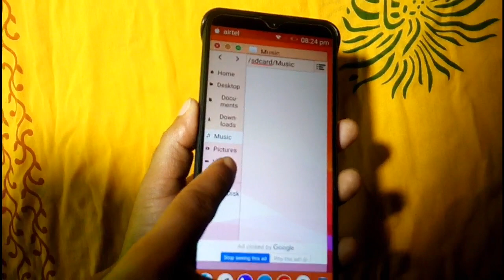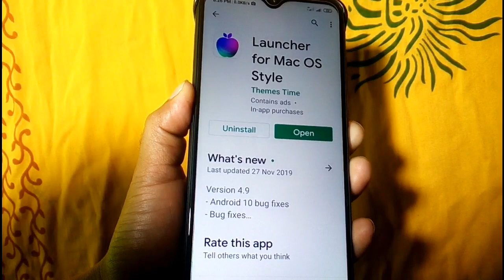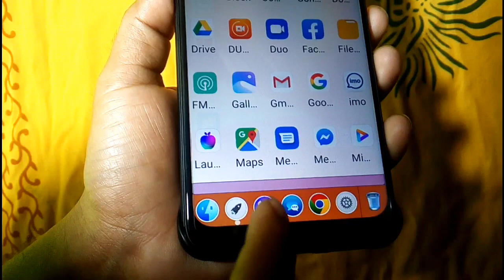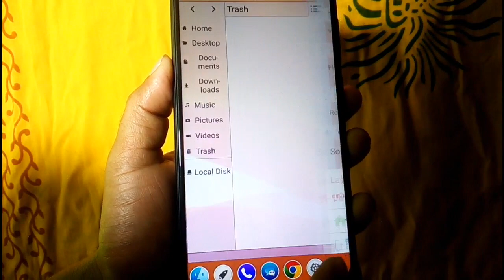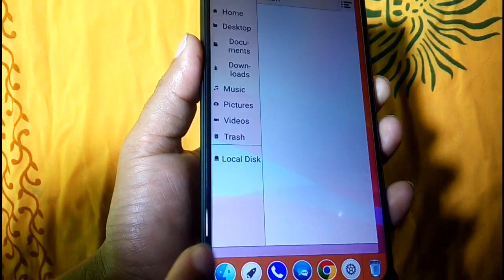মোবাইলকে ডিজিটাল করে তুলুন, সবাই হা করে থাকবে || Change Your Mobile Look with Launcher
হ্যালো বন্ধুরা,
এন্ড্রয়েড মোবাইল আপনি যদি সবসময় ব্যবহার করেন এবং আপনার এন্ড্রয়েড মোবাইল কে যদি নতুন সিস্টেমের ব্যবহার করতে চান তাহলে আজকের এই ভিডিওটি আপনার জন্য খুব স্পেশাল হতে চলেছে.
কারণ আজকের ভিডিওতে আপনি এমন একটি সিস্টেম শিখতে পারবেন যে সিস্টেমের মাধ্যমে আপনার এন্ড্রয়েড মোবাইল অনেক আকর্ষনীয় হবে.

🌚 Colour : Md. Nasim